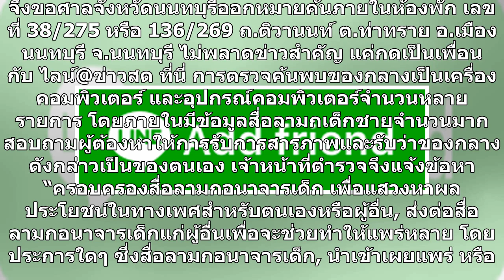รวบครูเกย์โรงเรียนดัง ตุ๋ยด.ช. โหลดคลิป เผยแพร่กลุ่มลับ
รวบครูเกย์โรงเรียนดัง ตุ๋ยด.ช. โหลดคลิป เผยแพร่กลุ่มลับ  ตุ๋ยด.ช. / เมื่อเวลา 11.00 น. วันที่ 17 มิ.ย. ที่ สำนักงานตำรวจแห่งชาติ (ตร.) พล.ต.ท.สัญชัย สุนทรบุระ ผบช.สทส. รองปอ.ศพดส.ตร. (4) เป็นหัวหน้าชุดปฎิบัติการ TICAC พล.ต.ต.กรไชย คล้ายคลึง รองผบช.ภ.1 รองหัวหน้าชุดปฎิบัติการ TICAC แถลงข่าวจับกุมนายร...